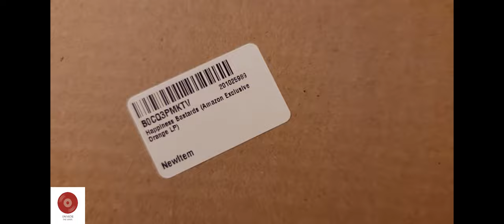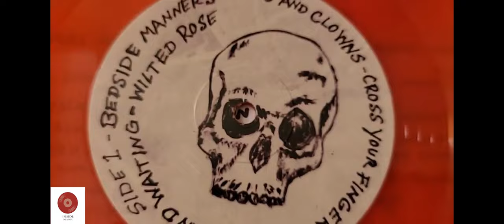INSIDE THE VINYL - UNBOXING: THE BLACK CROWES - HAPPINESS BASTARDS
Here is another short unboxing of the new Black Crowes album. Released on 3/15/2024, this is the first new Crowes album since 2009. I'm presenting these in a different format for now as I don't really have a consistent place to film these while I'm displaced from my home. I'm sure many prefer this style to seeing my dumb face. Either way, here is a quick unboxing as we open this album to see what's Inside The Vinyl.